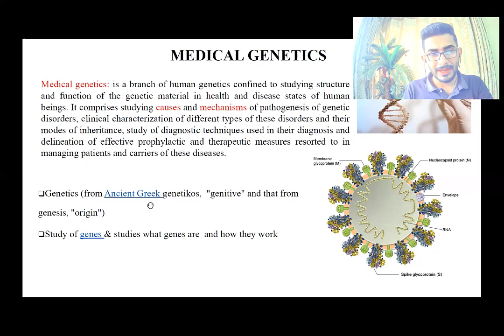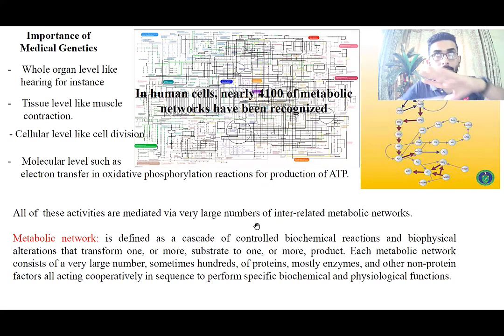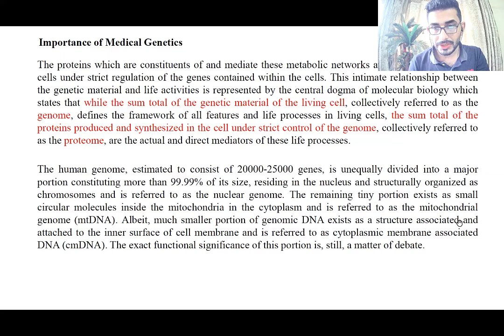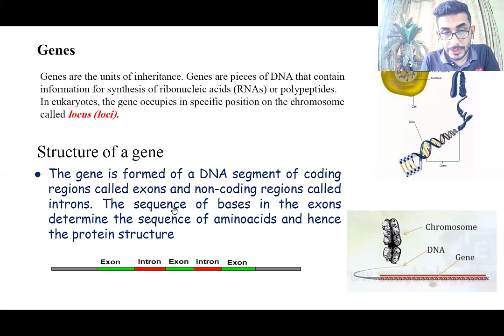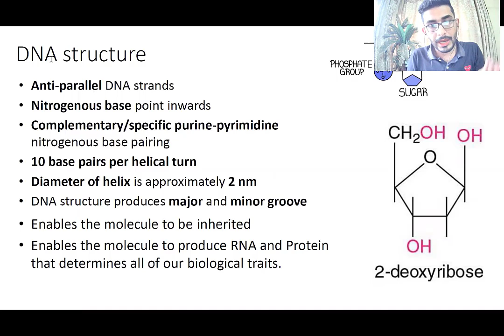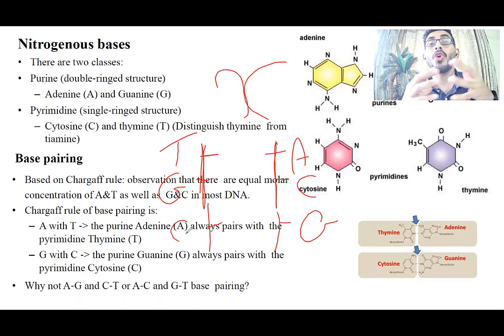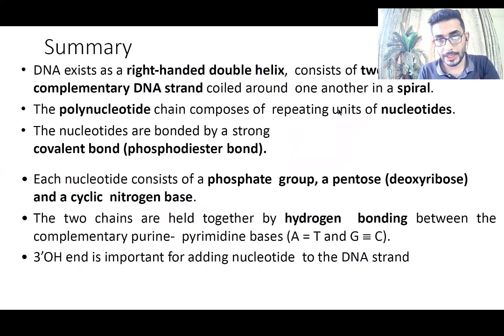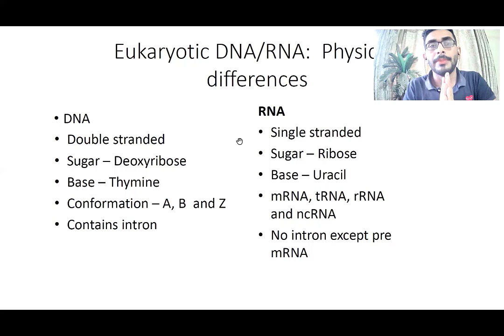Genetics Lec.1 Introduction (طب الكندي)